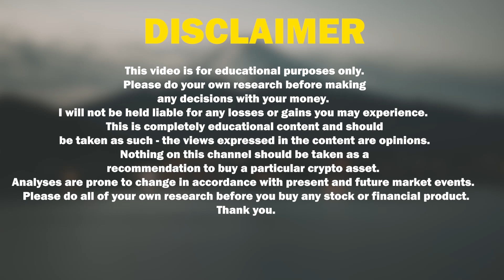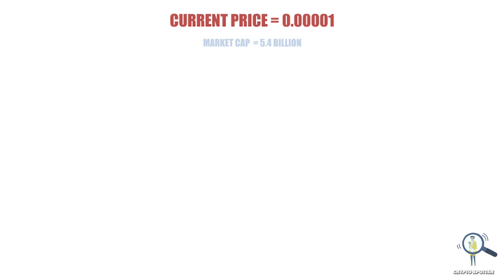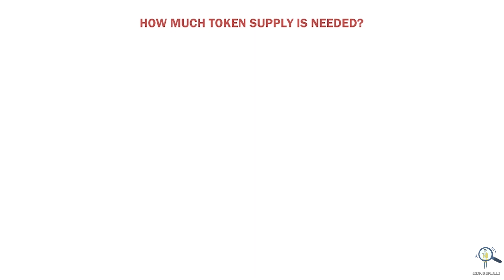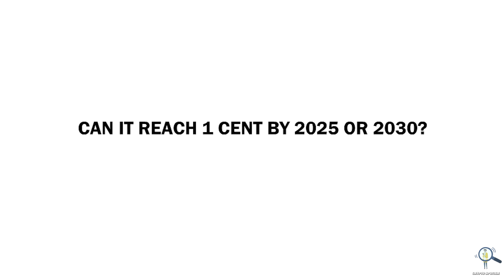🔥How Shiba Inu Can Reach 1 Cent By 2025 or 2030? - Math Explained✅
Nothing on this channel should be taken as a recommendation to buy a particular  asset.